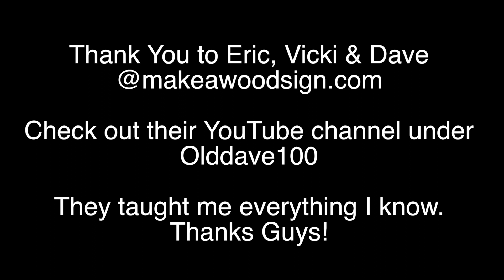Spider man Carving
I carved this Spider-Man for my son as a Christmas present.

Here’s some links to some of the tools I use.

Milling bits
Router adapter
Spiral upcut bit (1/4)

Spiral upcut bit (1/8)